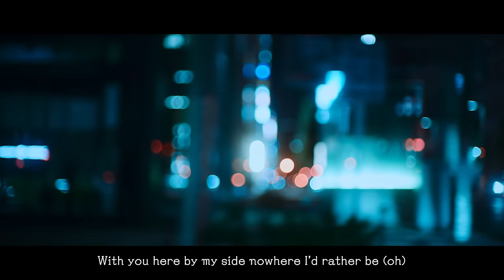【imase】NIGHT DANCER English Ver.（MV）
imase 1st Album 『BONSAI』May 15, 2024 Release

[Credit]
作詞・作曲：imase
英語作詞：Matt Cab
編曲：ESME MORI
MIX：小森雅仁

[MV Staff Credit]
imase
Miyu

Director :
MESS

Cinematographer :
Kohta Kimura (ADC inc.)

Camera Assistant :
Ken Nakano (ADC inc.)
Kaito Furuyoshi (ADC inc.)

Lighting Director :
Ryo Takahashi

Lighting Assistant :
Daisuke Takemoto
Moe Koyama

Colourist :
Sota Ito

Stylist :
Airi Ishitsuka

Hair&Make Up (imase) :
Daisuke Mukai

Hair&Make Up (Miyu) :
TakaYuki Sato (KIDMAN)

Production Manager :
Yukari Itabashi (SEP)

Production Staff :
Tamaki Ide (SEP)
Nanami Sato (SEP)
Kaho Sasaki (SEP)
Hiroyuki Kishimoto

Producer :
Hazuki Hasegawa (SEP)